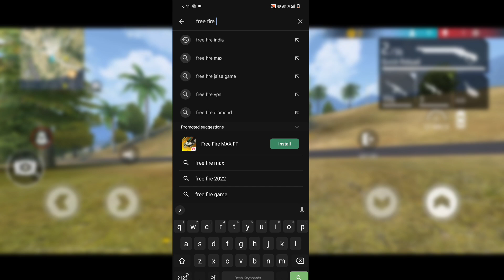FREE FIRE INDIA REMOVED PLAY STORE ❌ सब कुछ खत्म 🚫 FREE FIRE INDIA BAN 🔥FREE FIRE INDIA KAB AAYEGA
FREE FIRE INDIA REMOVED PLAY STORE ❌ सब कुछ खत्म 🚫 FREE FIRE INDIA BAN 🔥FREE FIRE INDIA

Free Fire India Removed From Playstore😭 |FREE FIRE INDIA REMOVED PLAY STORE

FREE FIRE INDIA REMOVED PLAY STORE

Free Fire India Removed From Playstore

free fire india removed from play store

free fire india removed

free fire india play store par show nahi ho raha hai

free fire india not showing on play store

removed free fire india from play store

play store se free fire removed ho gaya hai

free fire india play store se remove ku huwa

why not showing free fire india on play store

FREE FIRE INDIA KAB AAYEGA TODEY |⚠️ GOOD NEWS ❌ FREE FIRE MAX BAN 🔥 FREE FIRE INDIA LAUNCH DATE

फ्री फायर इंडिया कब खुलेगा
free fire india release date
free fire india date
फ्री फायर इंडिया कब आएगा
फ्री फायर इंडिया कब लॉन्च होगा
free fire india official hindi
free fire india update

free fire india kab aaega aaj bhi nahin aaya
free fire india ma kab aayega
free fire india kab aayega 2023 ma
garena free fire india mein kab aayega
free fire india kab aayega ya nahin aaega
free fire all india kab aayega
free fire india kab aaega kaun sa tarikh mein
free fire india kab aaega kaun sa mahina mein
free fire india kab aayega 2023 time
free fire india kab aayega 2023 date
free fire india kab aayega 2023 today
free fire india me kab aayega 2023
free fire india kab aaega 30 tarikh ho gaya
free fire india ob42 update kab aayega